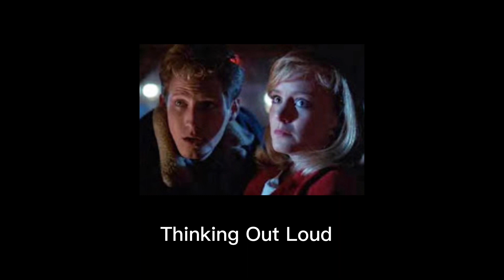Ship edit audios because love is beautiful and everyone deserves it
HAPPY PRIDE MONTH, I know it's a little late, but I want my everyone to know that you are accepted and loved and never feel ashamed of who you are cause who you are is special and meaningful and you deserve to live, to be happy, to be loved, to love who you want and to be who you want. This isn't a fully dedicated video I might make one of those at another time atm school is really stressful and I have a lot of family stuff so I made this video and wanted to tell you guys that I really appreciate you. None of the characters or audios belong to me.

0:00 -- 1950 - (Ymir and Historia Reiss) -- Attack On Titan

0:49 -- We Found Love - (Nancy Wheeler and Jonathon Byers) -- Stranger Things

1:30 -- Die For You - (Max Mayfield and Lucas Sinclair) -- Stranger Things

2:19 -- What If I Told You I Like You - (Roberta Martin and Scott Wormer) -- Then and Now

2:50 -- It Ain't Me - (Brooke Davis and Lucas Scott) -- One Tree Hill

3:32 -- XO - (Stefan Salvatore and Katherine Pierce) -- TVD

4:15 -- Never Forget You - (James and Riley) -- The Next Step

4:53 -- Thinking Out Loud - (Tommy Jarvis and Megan Garris) -- Friday The 13th: Jason Lives

5:34 -- Clarity - (Gina Porter and Ricky Bowen) -- HSMTMTS

6:37 -- What About Us - (Yahiko and Konan) -- Naruto

7:03 -- Like I Can - (Raven Reyes and John Murphy) -- The 100

7:50 -- Dark Paradise - (Cato and Clove) -- The Hunger Games

8:31 -- As It Was - (Joey Jeremiah and Caitlin Ryan) -- Degrassi High

9:13 -- Built That Way - (Druig and Makkari) -- Eternals/MCU

9:56 -- Close - (Pilar Salazar and Felix Weston) -- Love Victor

10:27 -- Nothing To Regret - (Nick Nelson and Charlie Spring) -- Heartstopper

credits:

LITTLE NAMJOON
NEON
sesi
limitless
YuNGFriz Edits
isolatist
cbaudios
lydiastrawberryblonde
YuNGFriz Edits
starfies
jaimeysedits
juls
fvckaron
hybridnik
nochilllasagna
okaychyler